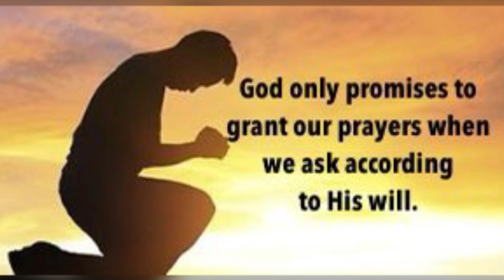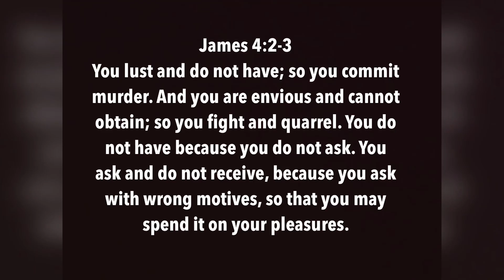Do you ever wonder why prayers don’t answered ?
Sold on